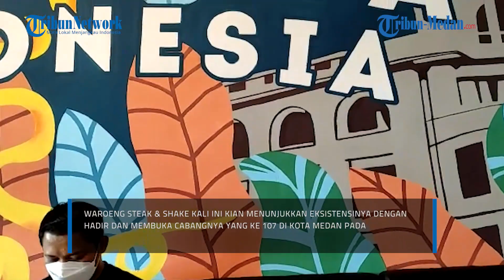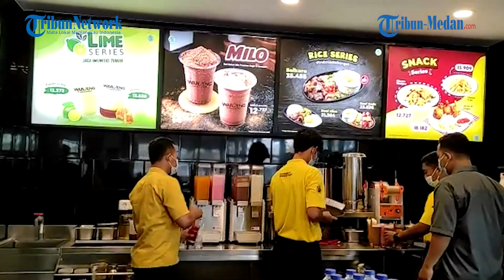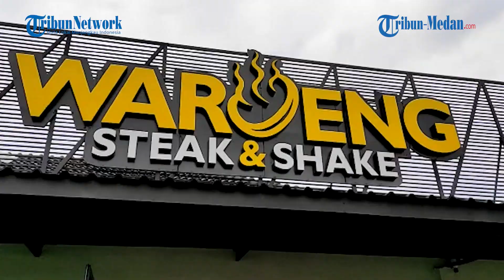Waroeng Steak & Shake Kembali Membuka Cabang Baru Ke-107 Hadir di Kota Medan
TRIBUN-MEDAN.com, MEDAN - Restoran steak asli Indonesia, Waroeng Steak & Shake memperluas jaringan serta jangkauannya di bidang industri makanan.

Waroeng Steak & Shake kali ini kian menunjukkan eksistensinya dengan hadir dan membuka cabangnya yang ke 107 di Kota Medan pada Senin (24/1/2022).

Disampaikan oleh Bagus selaku Direktur PT Waroeng Steak Indonesia, Waroeng Steak & Shake merajai pasar kuliner kategori restoran steak dengan cabang terbanyak.

Brand yang memiliki jargon Steaknya Indonesia ini memang tempat makan favorit untuk makan steak sejak tahun 2000an terutama bagi kalangan milenial.

Maka tak heran, sampai saat ini telah terdapat 107 cabang yang tersebar di lebih dari 25 kota di seluruh Indonesia.